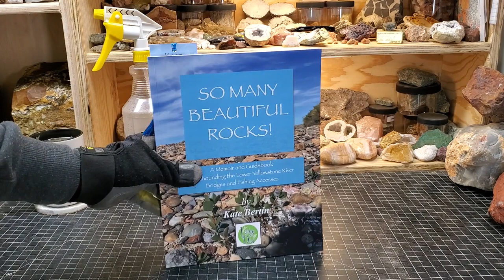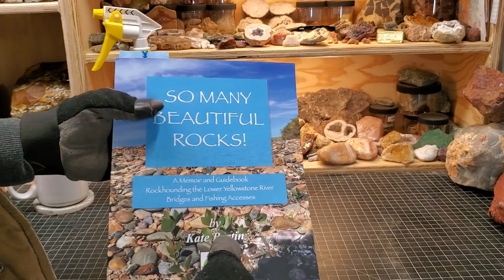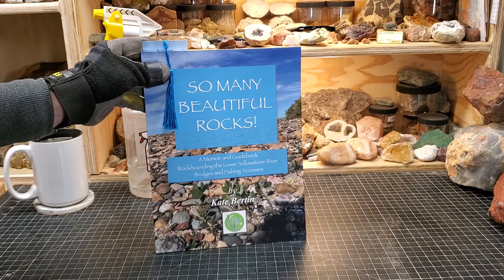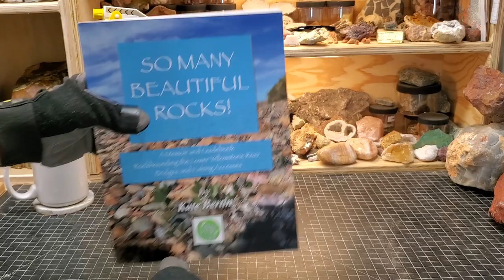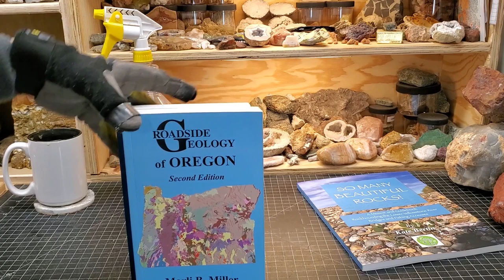Saturday Night Special #73: Katydid, Agates & Roadside Geology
Details for Marli Miller's zoom lecture on November 9th

Kates book!